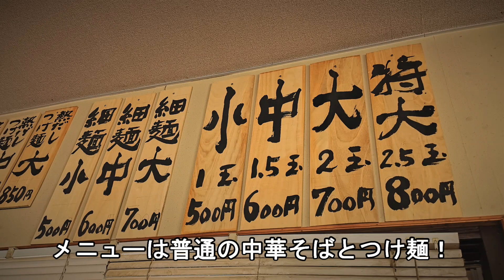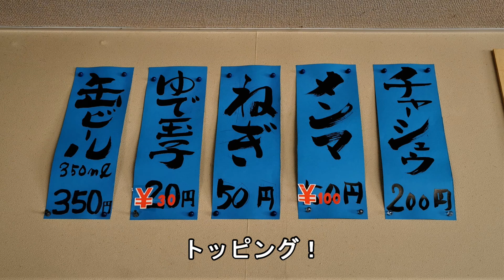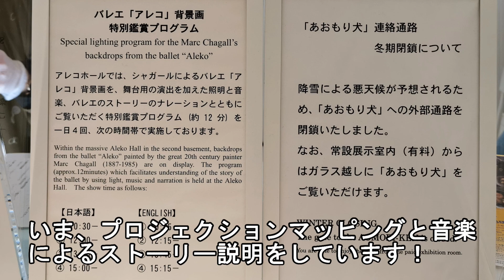津軽煮干し中華の王道！中華そば倉内＆青森県立美術館のアレコ【青森県青森市】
今回は慈恵会病院すじ向かい、中華そば倉内さんにおじゃましました！
王道の煮干し中華大好きです！
＆青森県立美術館アレコのご紹介＾＾

中華そば倉内
電話
住所 青森県青森市安田近野153-9
電話 10:30～15:00

青森県立美術館
住所　青森県青森市安田字近野185
営業時間　10月1日 – 5月31日 9:30 – 17:00 (入館は16:30まで)
6月1日 – 9月30日 9:00 – 18:00 (入館は17:30まで)休館日
毎月第2、第4月曜日 (この日が祝日の場合は、その翌日)
年末(平成28年度は12月29日から12月31日まで)